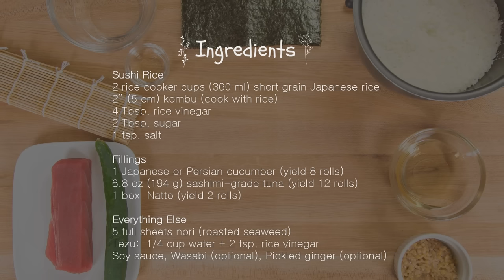How To Make Sushi Rolls (Hosomaki) (Recipe) 細巻きの作り方 （レシピ）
Making delicious sushi rolls at home is easy, you just need a few ingredients like tuna, cucumber, nori, and short grain rice.

Ingredients:

Sushi Rice
3 rice cooker cups (540 ml) short grain Japanese rice*
2” (5 cm) kombu (optional – traditionally, for sushi we cook rice with kombu)
For Sushi Vinegar
⅓ cup rice vinegar
3 Tbsp sugar
1 ½ tsp kosher/sea salt

Fillings
1 Japanese or Persian cucumber (yield 8 rolls)
6.8 oz (194 g) sashimi-grade tuna (yield 12 rolls)
1 box Natto (fermented soybean) (yield 2 rolls)

Everything Else
5 full sheets nori (roasted seaweed)
Vinegared hand-dipping water (Tezu): ¼ cup water + 2 tsp. rice vinegar
Soy sauce
Wasabi (optional)
Pickled ginger (optional)

Equipment you will need:
One bamboo sushi mat (See the post for the recommendation)